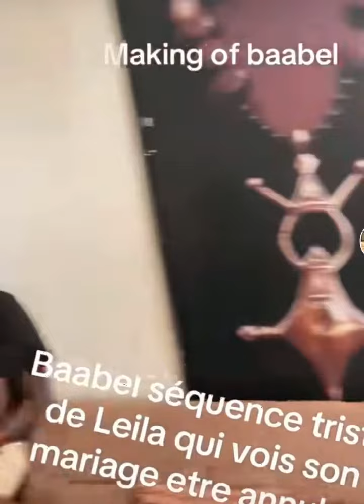Making off série BAABEL séquence mariage avorté de Leila THIAM mdr 🤣